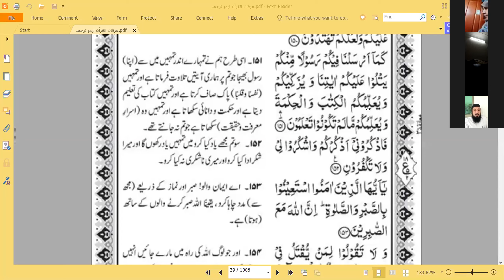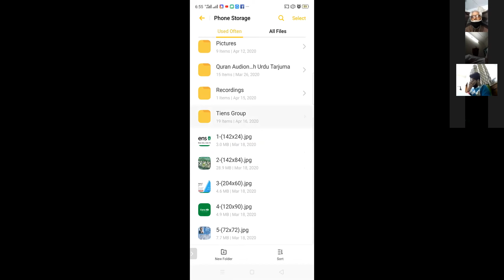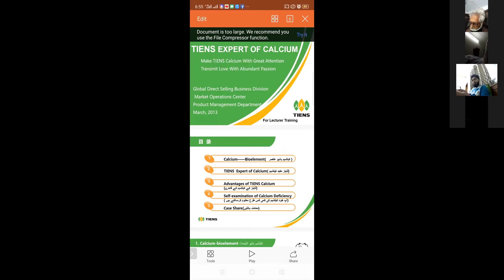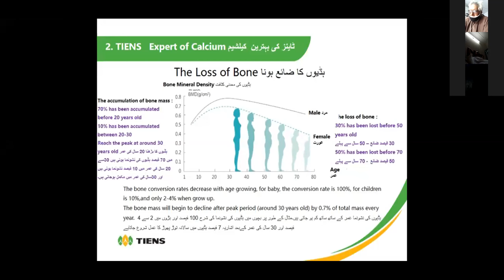WELLNESS CLASS ( calcuim ) ....... PART 1